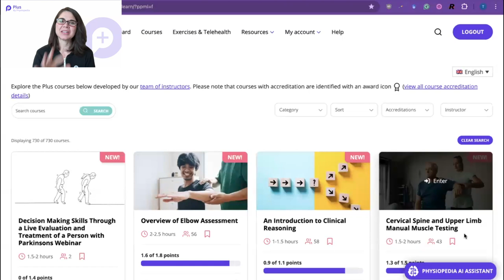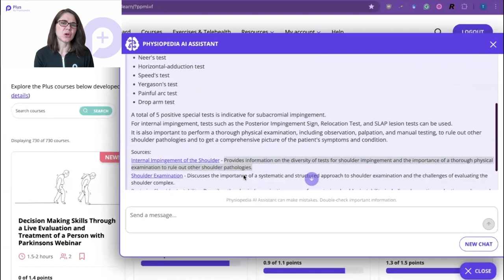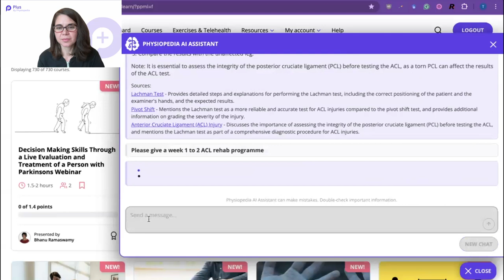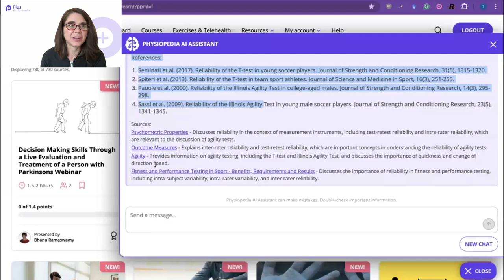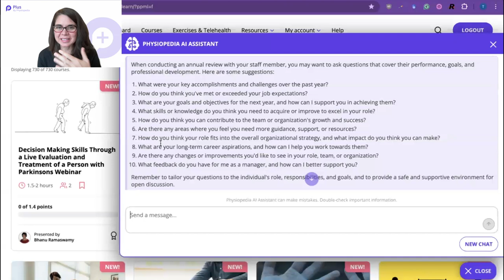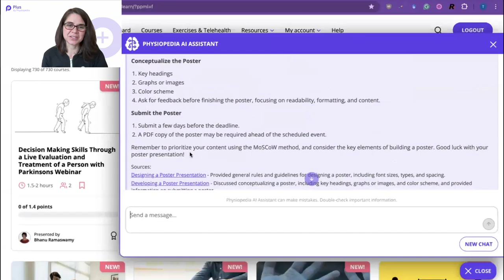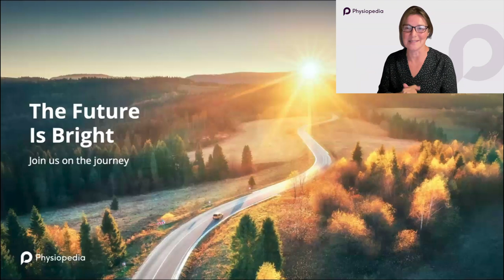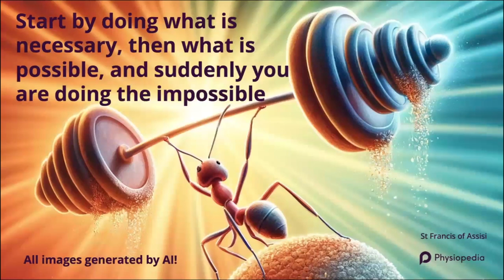Official launch webinar of the new Physiopedia AI Assistant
Watch the official launch webinar of the new Physiopedia AI Assistant. Your new favourite rehabilitation assistant!

Artificial Intelligence (AI) promises to fundamentally change how rehabilitation and healthcare are provided across the world. With the introduction of the Physiopedia AI Assistant, all students, educators, and clinicians can now access a trustworthy, evidence-based AI-powered chat agent, trained specifically on the internationally respected Physiopedia content database. This innovative clinical support tool is uniquely designed to support rehabilitation professionals in various aspects of their professional lives.

In this webinar you can hear from Rachael and Tony Lowe, and Tarina van der Stockt as they unveil the Physiopedia AI Assistant. You can expect to explore the development journey of this groundbreaking assistant, understand its unique characteristics and advantages, and see live demonstrations of its applications across different scenarios.

This webinar is for all rehabilitation professionals such as audiology, occupational therapy, rehabilitation specialists in medicine, clinical psychology, physiotherapy, prosthetics and orthotics, rehabilitation nursing, and speech and language therapy, and including:
- Students: Enhance your learning experience with instant access to reliable information.
- Educators: Support your teaching in creating lesson plans, resources and assessments.
- Clinicians: Improve your clinical practice with instant, evidence based answers.
- Managers and leaders: Leverage this tool for decision-making, strategic planning and patient care.

We believe that the Physiopedia AI Assistant represents a significant advancement for the rehabilitation professions. We are excited to share this journey with you.